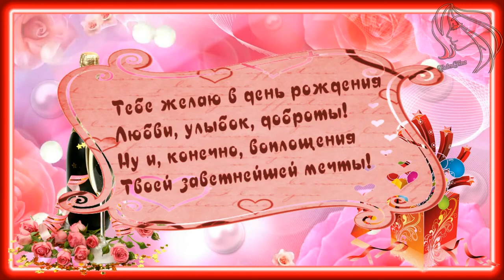Открытка для Елены Прекрасной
Этой открыткой я поздравляю Елену, мою Прекрасную Елену. Елена, пусть моя открытка повысит градус твоего настроения, и ты оставайся всегда в прекрасном настроении!

В создании этой открытки я безмерно благодарна Наталье Нерпиной за ее футажик, с которым она бескорыстно поделилась, за ее доброе сердечко. Это ее канал: